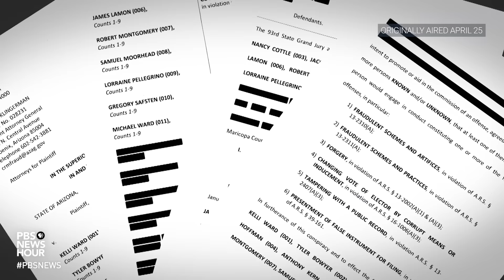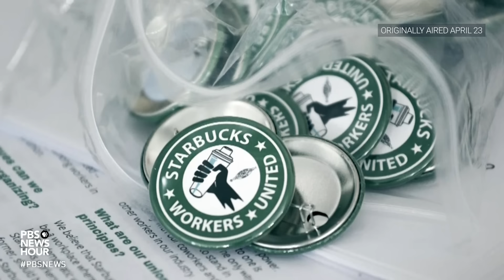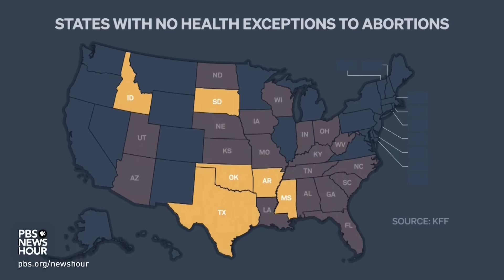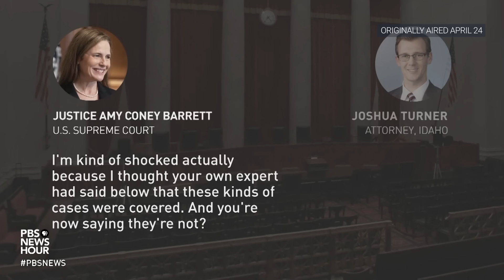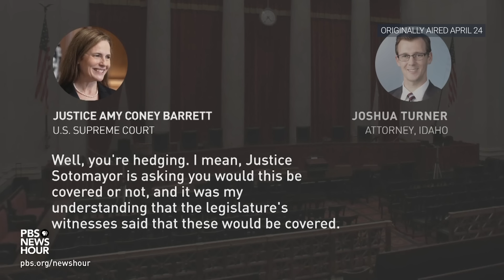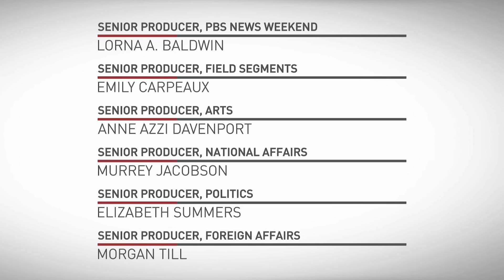PBS News Weekly: Trump immunity claim and other key arguments at the Supreme Court | April 26, 2024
It was a major week at the U.S. Supreme Court. The term ended  with one of the high court's most consequential cases: whether a former president could be immune from prosecution for official actions taken while in office. In Trump v. United States, the former president argues that absolute immunity protects him from charges related to efforts to overturn the 2020 election.

Earlier this week, the court also considered whether laws criminalizing homelessness classify as cruel and unusual punishment. Justices also heard arguments on union protections in a challenge from Starbucks against a lower court decision to reinstate seven baristas in Memphis, who were fired after they announced plans to unionize.

00:00 - Introduction
00:25 - Trump & the Courts
09:31 - Rights for the Unhoused
16:35 - Labor at the Court
20:34 - Abortion at the Court